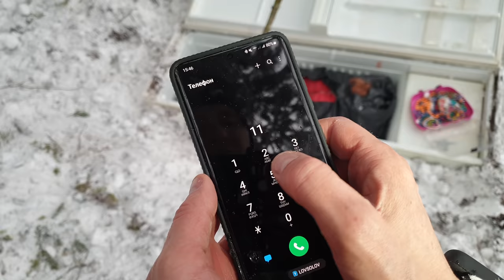I found fridge in the forest, opened it, then ran like a crazy from there!